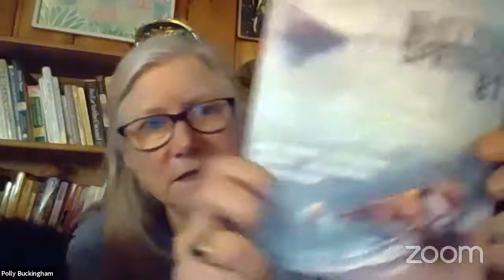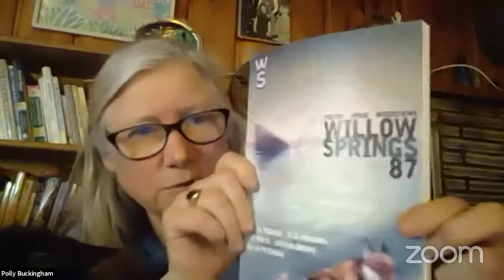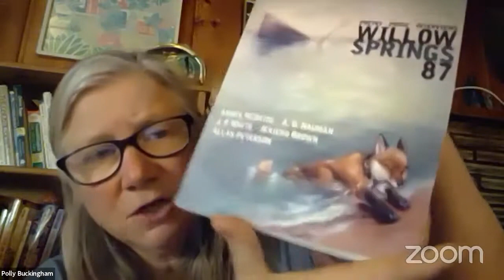Willow Springs and Gettysburg Review: Literary Reading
Featuring: Julialicia Case, Allison Hutchcraft, Christine Schott, Tom McCauley, A.D. Nauman,  and Heikki Huotari.